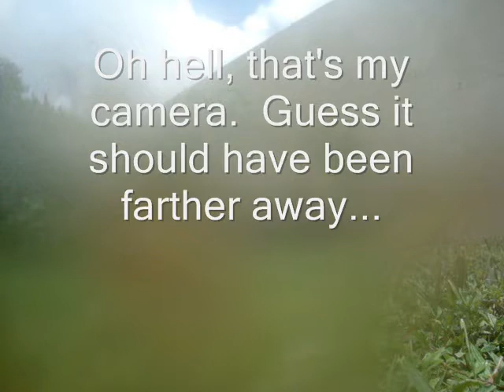Exploding Ragu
Kinda speaks for itself...